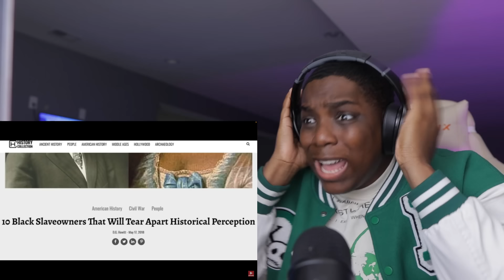COLLEGE STUDENT REACTS | Facts About Slavery Never Mentioned In School | Thomas Sowell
LFR JOJO MUSIC REACTION

Title:

00:00:00 Intro

00:00:51 Reaction

MY BROTHERS FIRST NOVEL!:  The Tragedy of Madeline the Demon: Gluttony (Part I) (The Tragedy of Madeline the Demon Saga)